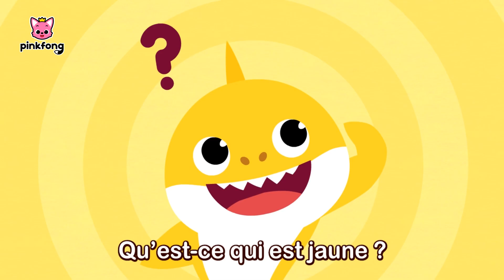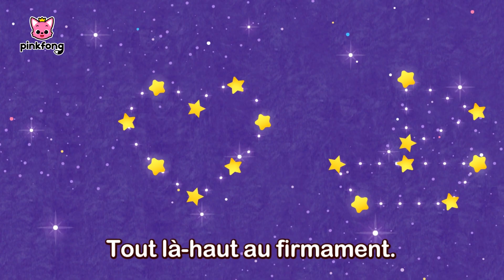Restez en Bonne Santé Ensemble! | +Compilation | Pinkfong, Bébé Requin ! Chansons pour Enfants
Regardez « Restez en Bonne Santé Ensemble ! », une chanson créée par Pinkfong. Chantez, dansez et jouez les comptines les plus préférées des enfants !

★Paroles:

Lave Tes Mains avec Bébé Requin

Lave tes mains,
doo doo doo doo doo.
Lave tes mains,
Lave tes mains,
Lave tes mains!

Au savon,
Au savon,
Au savon,
doo doo doo.
Au savon!

Frotte tes mains,
Frotte tes mains,
Frotte tes mains,
Frotte tes mains!

Rinse tes mains,
Rinse tes mains,
Rinse tes mains,
Rinse tes mains!

Sèche tes mains,
Sèche tes mains,
Sèche tes mains,
Sèche tes mains!

Que peut-on faire de plus?

Masque ton atchoum,
Masque ton atchoum,
Masque ton atchoum,
Masque ton atchoum !

Sains et saufs,
Sains et saufs,
Sains et saufs,
Sains et saufs !

Protégeons-nous,
Protégeons-nous,
Protégeons-nous,
Protégeons-nous !
Oh, oui !

Composed by Pinkfong, Kizcastle
Arranged by Kizcastle
Performed by Audrey Le Meur, Sarah Bonrepaux, Jacques Obadia, Monia Ayachi
Mixed and Mastered by Voffla inc.